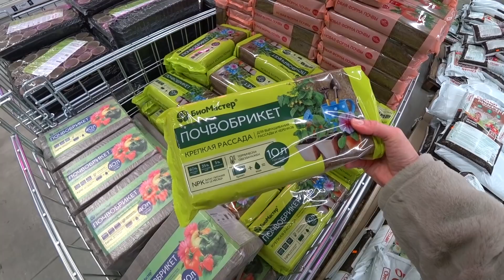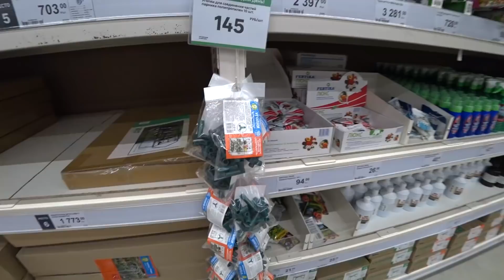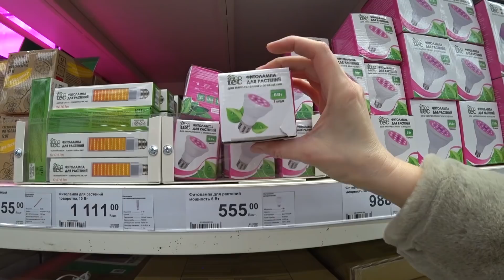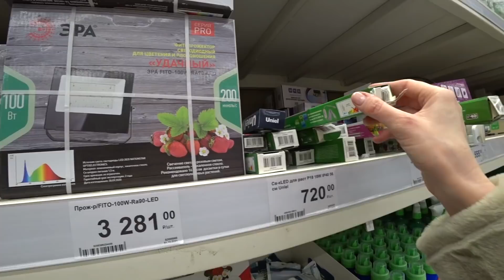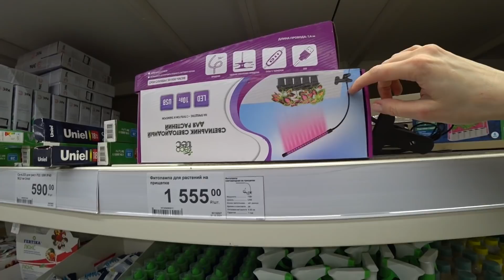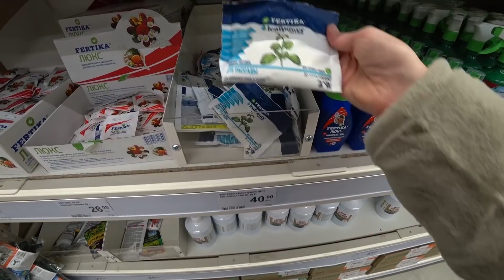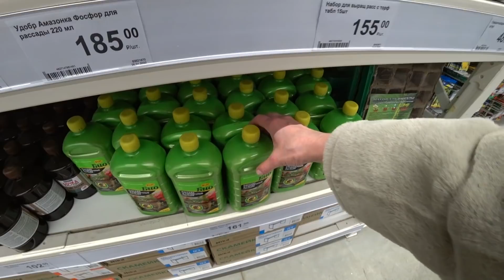🌟В ЛЕРУА МЕРЛЕН ВСЁ ДЛЯ РАССАДЫ 🌱ГЛАЗА РАЗБЕЖАЛИСЬ 🤪 ЗАВАЛ ТОВАРОВ ДЛЯ САДА ОГОРОДА🏡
🔥 Покажу ассортимент для сада, дачи и огорода в Леруа Мерлен Москва!
адрес магазина: г. Москва, Новоухтомское ш., 2А